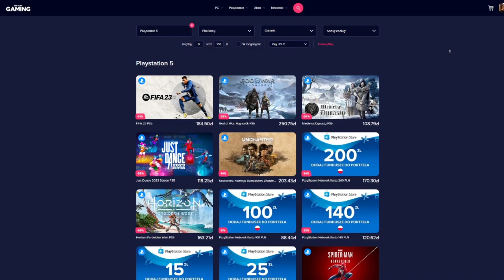ZOMBIAKI na PSVR2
Siemka, w tym odcinku pogramy na Playstation VR2, który jest VR na Playstation 5. Gra w którą pogramy to After The Fall na PS5. Gra dostępna jest również na PS4 oraz PC. Typowa gra o zombiakach, z vibem takich hitów jak Left4dead.